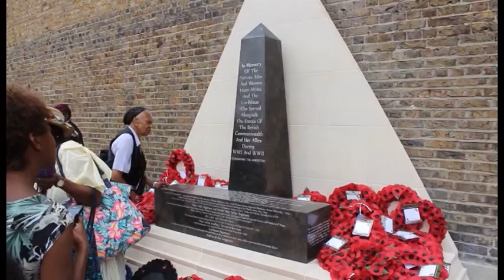UK: FIRST WAR MEMORIAL TO AFRO-CARIBBEAN SOLDIERS UNVEILED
Britain's first Memorial to the African and Caribbean soldiers of the First and Second World Wars has been unveiled in London.
The installation is the vision of the Nubian Jak Community Trust, honouring the estimated two million Afro-Caribbean soldiers fought in both world wars.